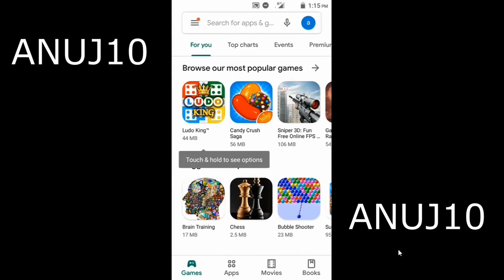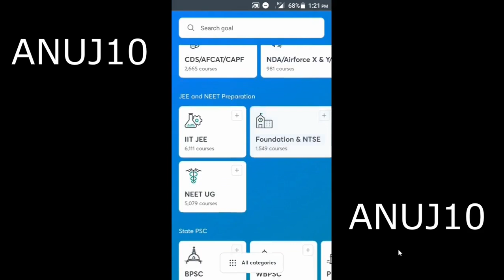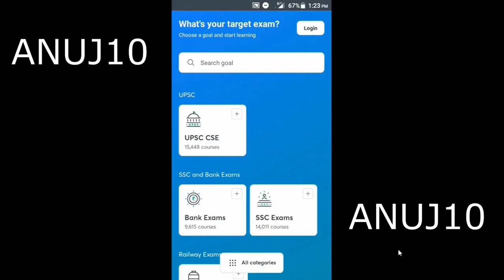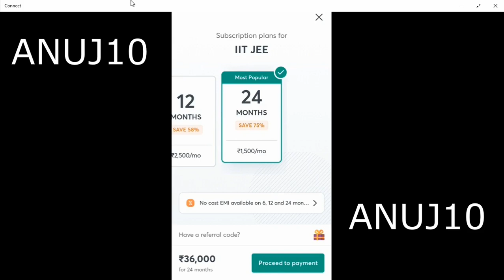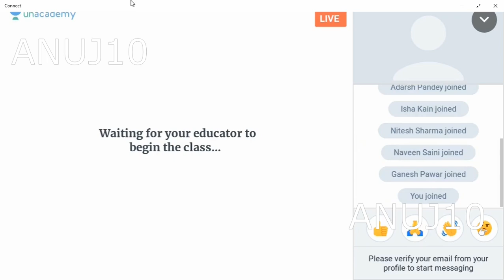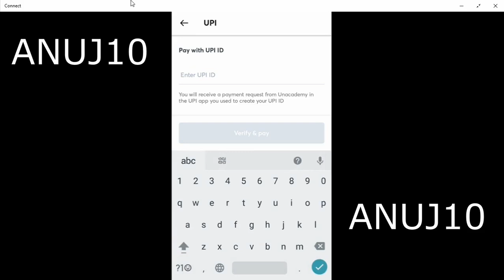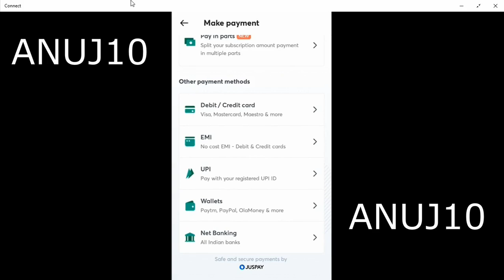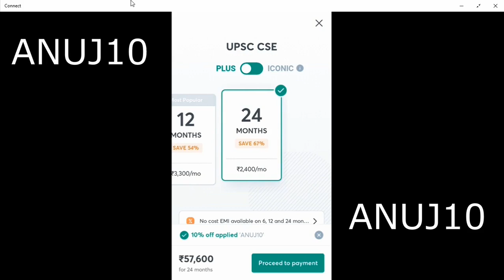How to Subscribe on UNACADEMY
19/march / 2022, at 3 pm